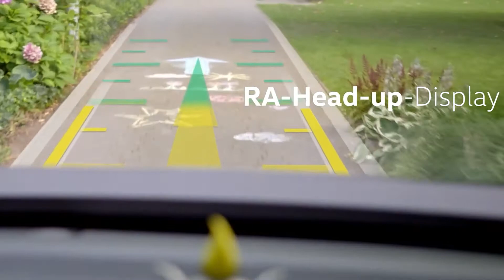Новый Фольксваген Базз